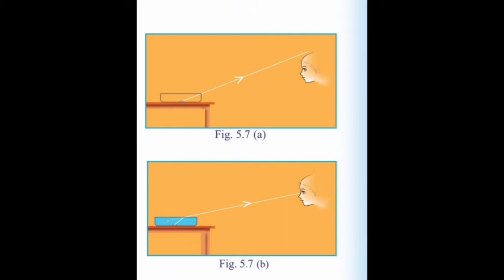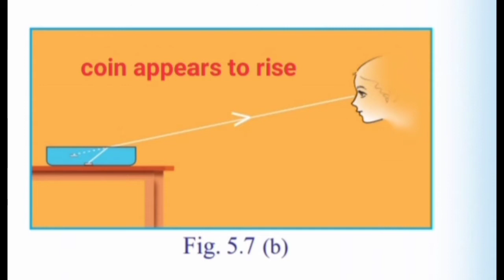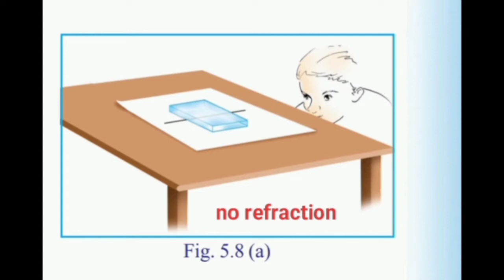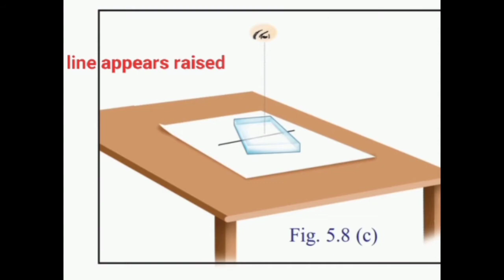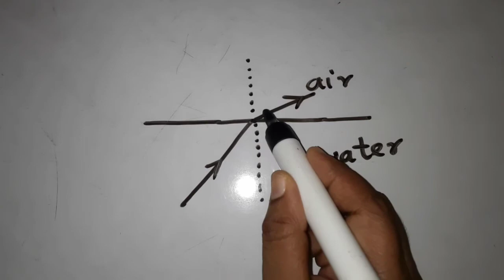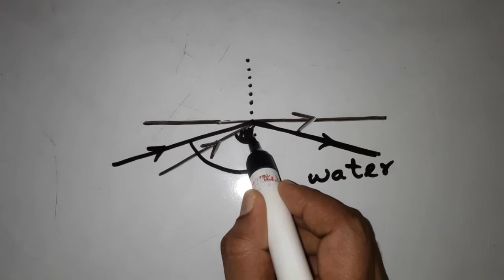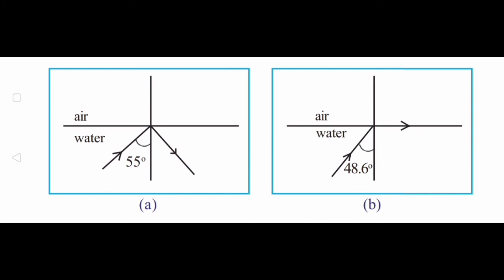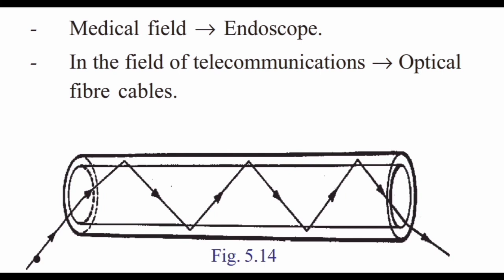SSLC PHYSICS | REFRACTION OF LIGHT | part 2